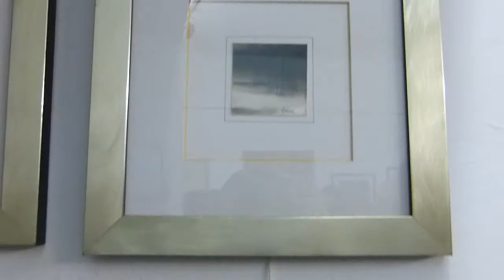Izložba Dragutina Bešenića - Retrospektiva - Đurđevac 2017. HD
video i foto: Branko Novosel

U Muzeju Grada Đurđevca otvorena je izložba umjetničkih djela RETROSPEKTIVA 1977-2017 autora Dragutina Bešenića–Drage, te je tom prigodom obilježeno i 40 godina slikarstva i izlaganja poznatog umjetnika iz naših krajeva.
Dragutin Bešenić je samostalni umjetnik, galerist, kolekcionar, donator i izdavač, sudjelovao je na čak 186 likovnih kolonija u domovini i inozemstvu, a samostalno izlaže od 1979. godine. U svojem radu se najčešće koristi tehnikom akvarela. Galerija Bešenić otvorena je 1998. godine sa odabranom postavom od 150 umjetničkih radova. Osim autorskih dijela, fundus Galerije bogat je djelima recentne umjetnosti s kraja 20. stoljeća kako iz Hrvatske tako i Europe i svijeta.
Donirao je svoje radove brojnim javnim ustanovama i crkvama, te je dobitnik brojnih nagrada i priznanja, a na ovogodišnjoj svečanoj sjednici u Đurđevcu uručena mu je i nagrada za životno djelo.
Na otvorenju izložbe okupljenima se obratio gradonačelnik Željko Lacković s par prigodnih riječi.
„Gradsko vijeće u ovom mandatu je nagradu za životno djelo dodijelilo, osim Dragi, Barbari Fuček Leško, Marinku Ivaniševiću i Anđeli Lenhard- Antolin. To su sve osobe koje su sebe i svoj rad davale drugima, ali i svojemu gradu, te su punom zaslugom nagrađeni nagradom za životno djelo. Drago je veliki umjetnik i humanist, a ova izložena djela govore za njega“.
Dragutin Bešenić zahvalio se svima koji su ga podržali u njegovom radu, te se zahvalio gradonačelniku i Gradu na dodijeljenom priznanju. Svi nagrađeni su veliki humanisti na svoj način, jer ne rade to što rade iz interesa, nego jer to žele i vole, rekao je Bešenić.